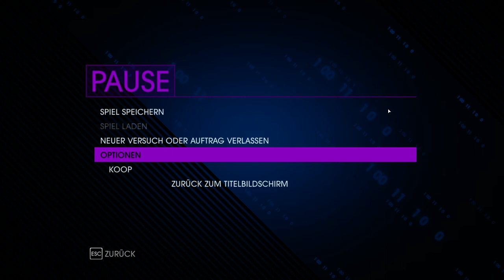Saints Row 4 #01 - Angriff auf das Weiße Haus (Let's Play Together German Deutsch Livestream)